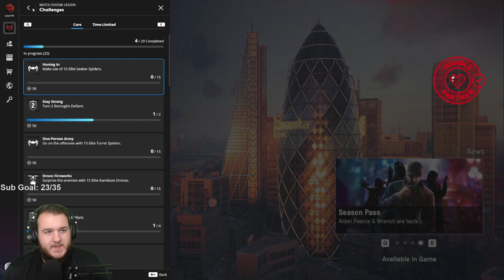Watch Dogs: Legion - Let's Play - Part 11